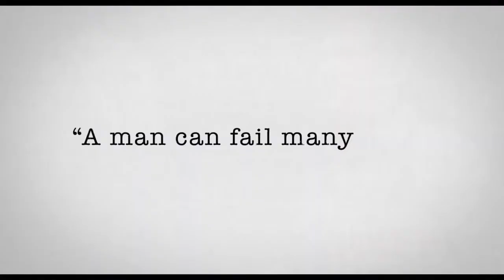Ela Escolheu o Elenco de Friends e Sex And The City - Entrevista com Ellie Kanner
O apresentador Kelson Venâncio do Cinema&Vídeo entrevistou a cineasta que escolheu os atores de várias séries famosas. Confira o ótimo bate papo com a diretora Ellie Kanner.